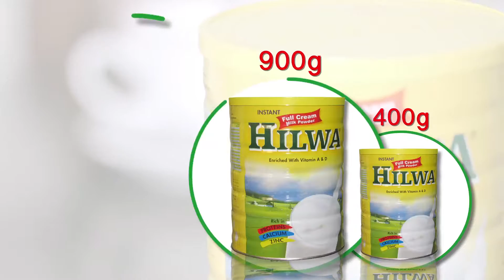EMG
Lait HILWA